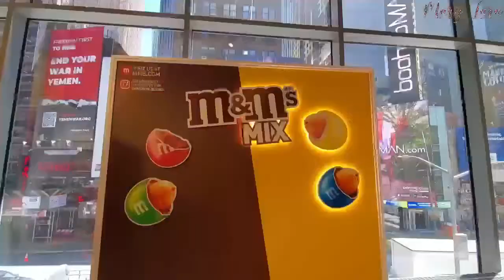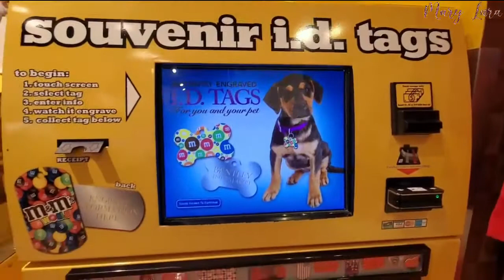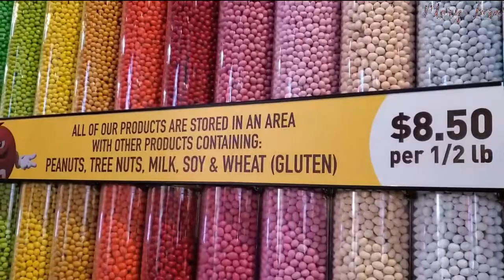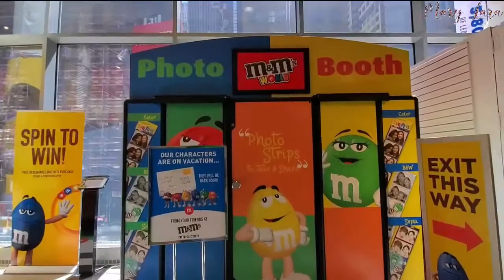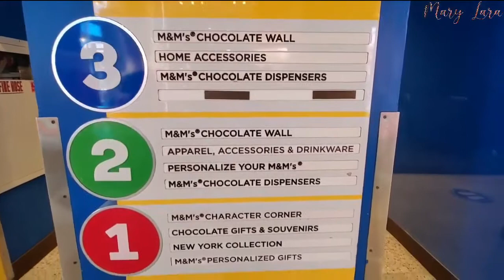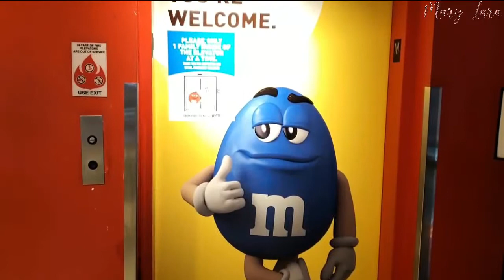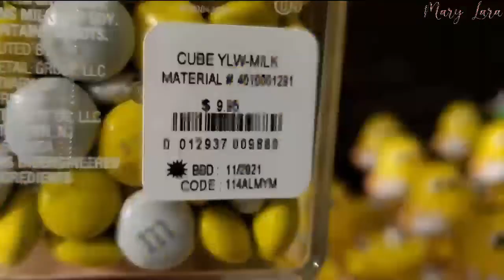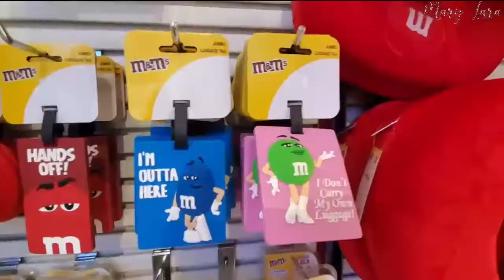M&M'S World Store Tour ♡El Mundo de los M&M'S♡Time square♡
Nuva York#timessquare
Hola,Holaaa  A todos muy Buenos Dias♡ BuenasTardes ♡ Buenas Noches donde quiera que se encuentren ♡espero estén super bien y puedan disfrutar del vídeo ♡Muchas gracias por estar ahi♡